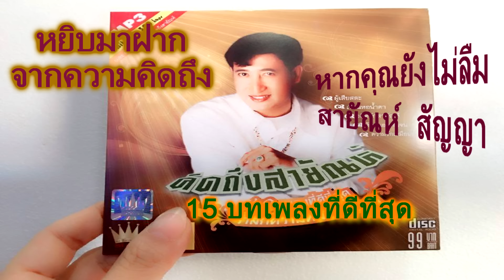รวมเพลงเก่าฮิตโดนใจตลอดกาล สายัณห์ สัญญา เพลงดังยังไม่ลืม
สายัณห์ สัญญา เพลงดังยังไม่ลืม